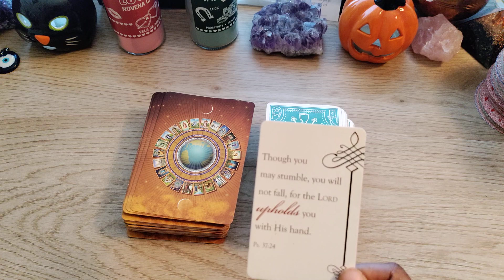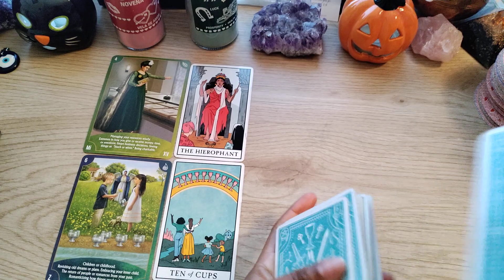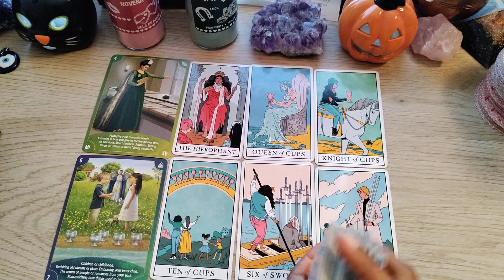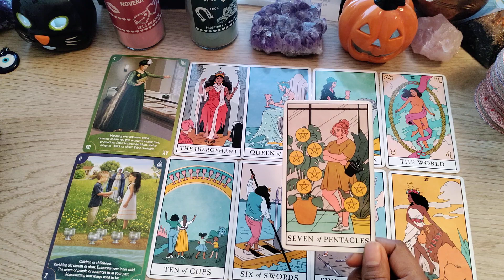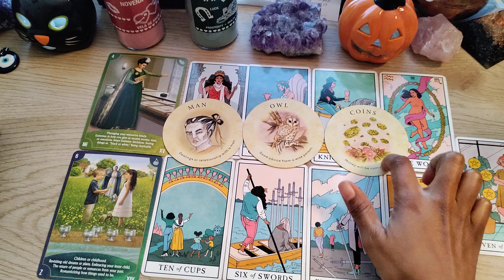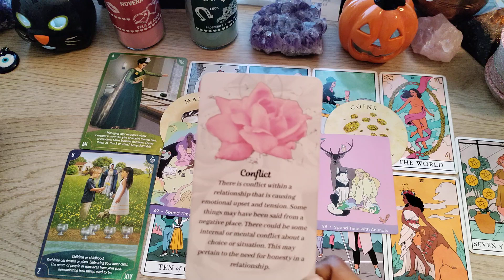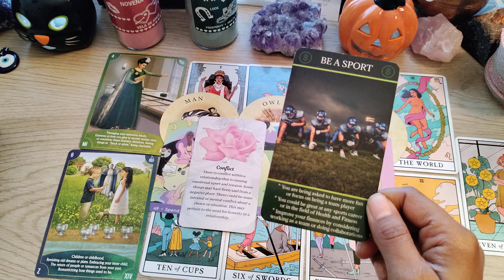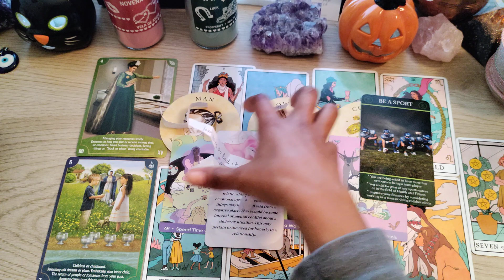Scorpio ♏ | Your Next 72hrs ♏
🔮 $22.22 For 1 to 2 question Love Reading

🔮 $33.33 For 1 to 2 question Career and finance

🔮 $10 per extra question

🔮 $11.11 For Yes or No questions

🔮 $88.88 For emergency readings